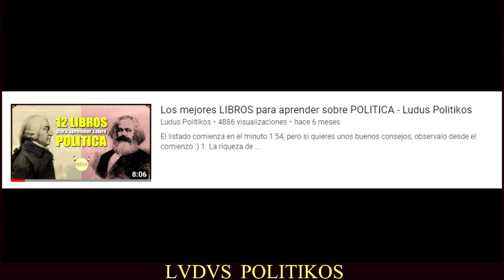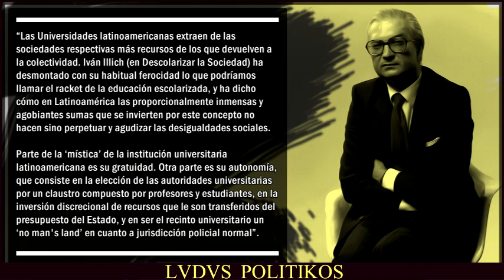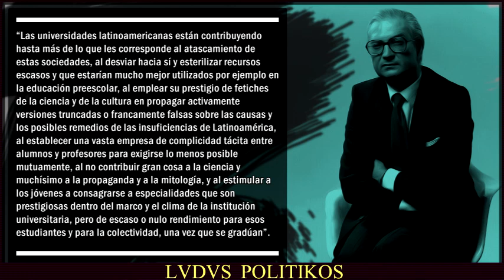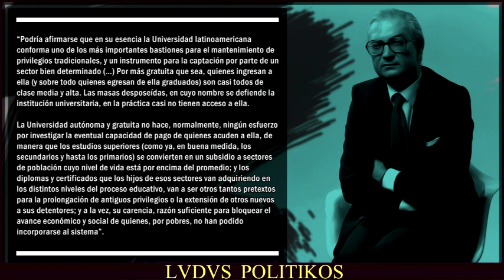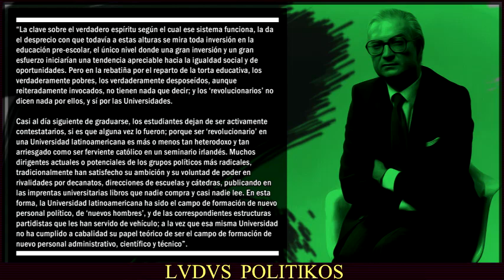El FRACASO de la UNIVERSIDAD PÚBLICA en latinoamérica | Del buen salvaje al buen revolucionario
Libro: Del buen salvaje al buen revolucionario
Autor: Carlos Rangel Guevara.

"Las Universidades latinoamericanas extraen de las sociedades respectivas más recursos de los que devuelven a la colectividad. Iván Illich (en Descolarizar la Sociedad) ha desmontado con su habitual ferocidad lo que podríamos llamar el racket de la educación escolarizada, y ha dicho cómo en Latinoamérica las proporcionalmente inmensas y agobiantes sumas que se invierten por este concepto no hacen sino perpetuar y agudizar las desigualdades sociales".